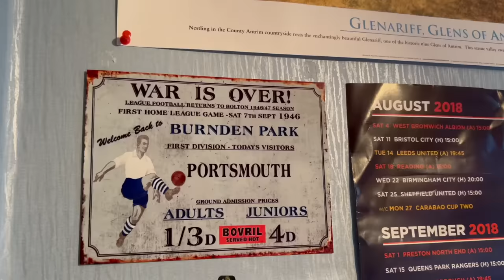BOLTON ABSOLUTLEY OUTPLAYED AT PORTSMOUTH !!! PORTSMOUTH REMAIN TOP OF LEAGUE ONE !!! BWFC v PFC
: TO GET HOLD OF A SCRATCH OFF MAP

Bolton Wanderers v Portsmouth 22/23 League One